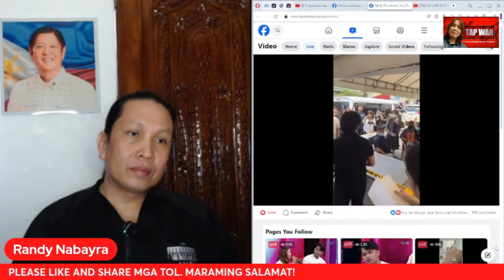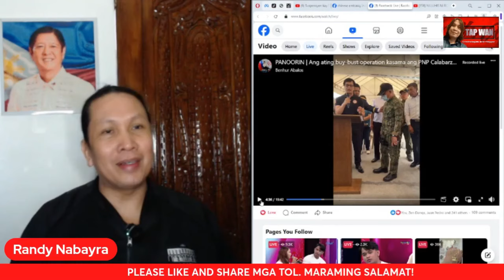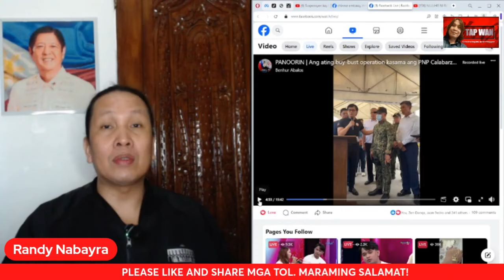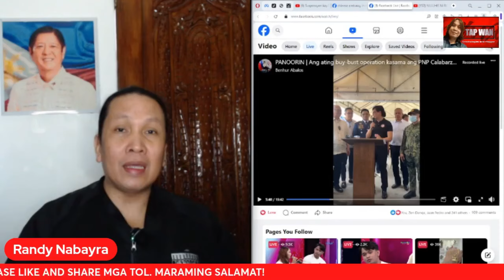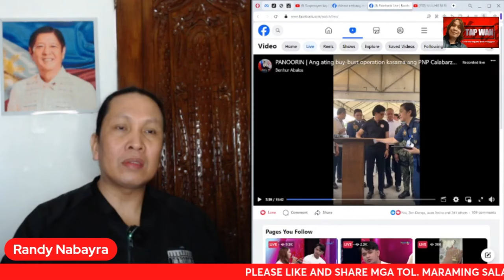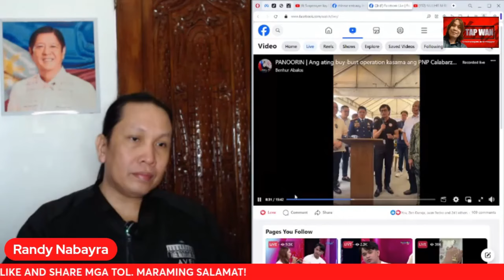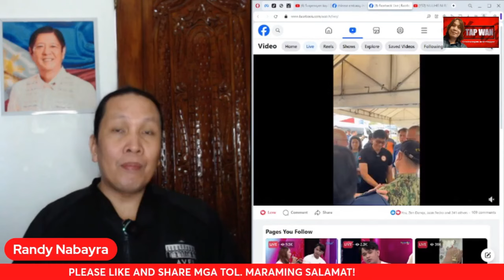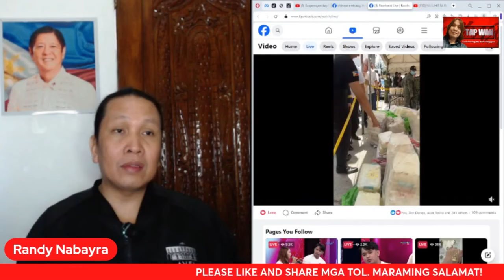GANITO ANG TOTOONG WOD HINDI YUN PURO SALITA LANG TULAD NI RODRIGO DUTERTE